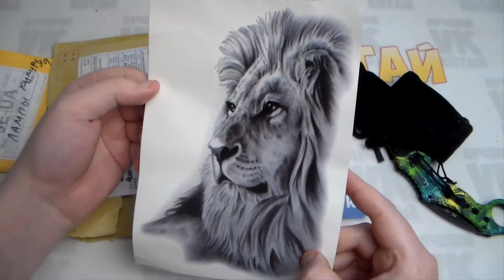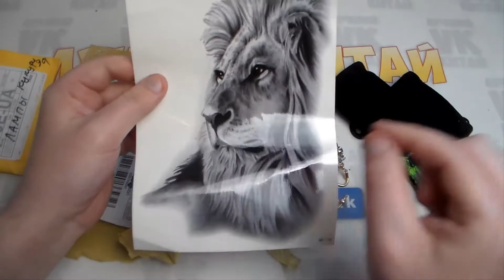ПРИКОЛЬНЫЕ ТРИ ПОСЫЛКИ ИЗ КИТАЯ С ALIEXPRESS